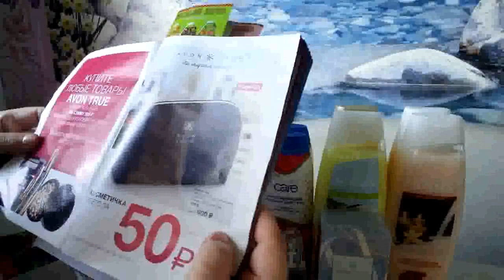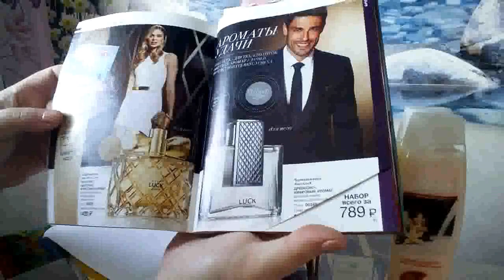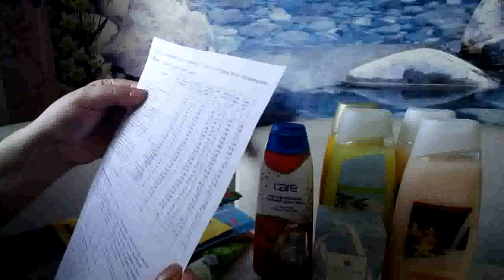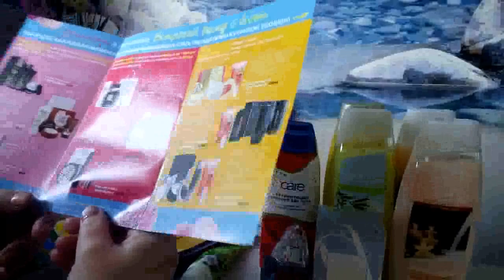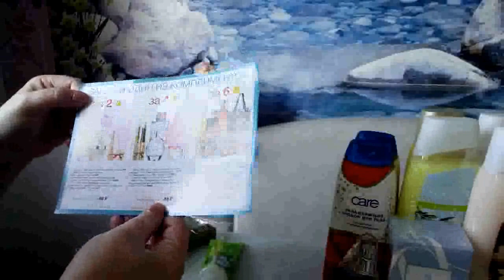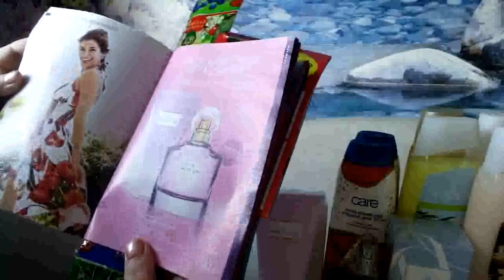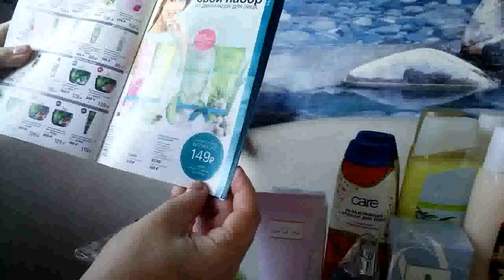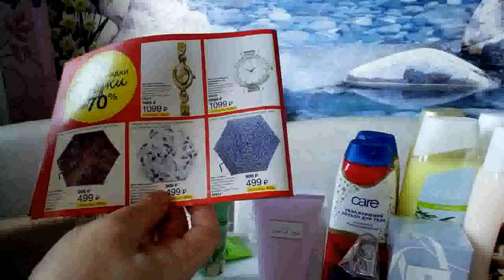Заказ обзор AVON-катлог 4 -5 и приятный подарочек!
Приветствую вас на своём канале.Зовут меня Жанна я из Сибири г. Абакан. Поддержите меня! Снимаю бюджетные покупки из Fix Price, Галамарта, кое какие поделки переделки,влоги,приготовления блюд, советы а также обзоры заказов с Avon. Я в контакте мой канал